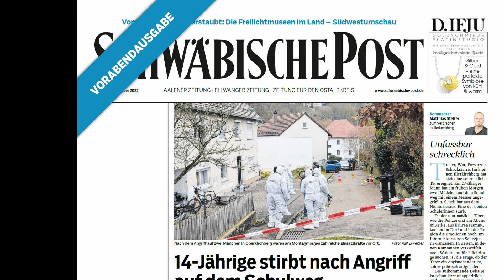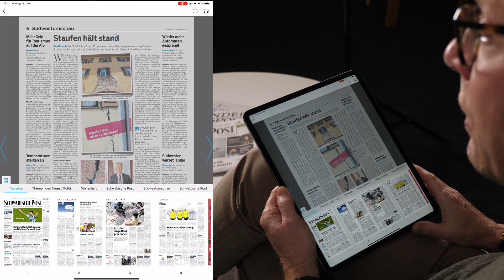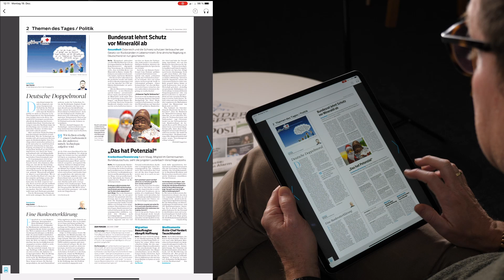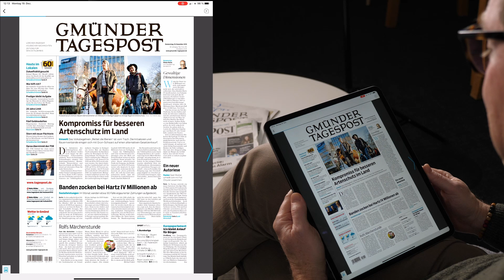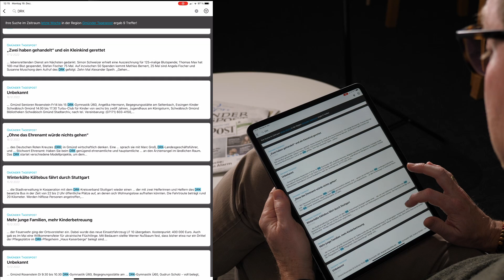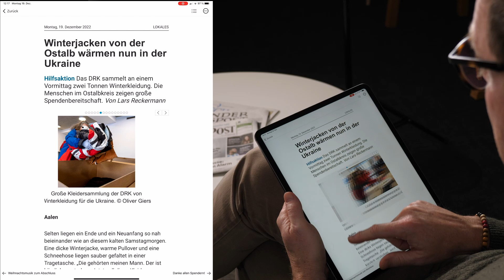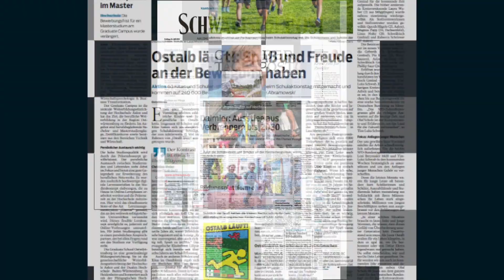Das E-Paper der Schwäbischen Post und Gmünder Tagespost - jetzt neu mit Vorabendausgabe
Chefredakteur Lars Reckermann stellt das E-Paper der Schwäbischen Post und Gmünder Tagespost vor. Ab sofort können Sie große Teile der beiden Zeitungen für den Ostalbkreis von morgen schon heute lesen - mit der neuen Vorabendausgabe ab 19.45 Uhr.

Zwei Zeitungen, ein Preis: Sie können mit Ihrem Abo jederzeit sowohl auf die E-Paper-Ausgaben der Schwäbischen Post als auch der Gmünder Tagespost zugreifen und bleiben so auch über die Geschehnisse in Ihrer Nachbarschafts-Region genau informiert.

Mehr lesen: Neben den Tageszeitungen stehen Ihnen weitere Publikationen wie unsere Wochenzeitungen, die Fernsehzeitung prisma und vieles mehr zur Verfügung.

Individuelle Einstellungen: Passen Sie das E-Paper einfach an Ihre Wünsche an und wählen Sie zwischen der gewohnten Zeitungs- oder der Einzelartikel-Ansicht. Außerdem können Sie ganz einfach Ihre persönlichen Lieblingsartikel in einer Merkliste für später speichern.

Integrierte Lesebrille: Stellen Sie sich die Schriftgröße nach Belieben und für Sie individuell passend ein.

Das E-Paper können Sie über PC, Laptop oder weitere Endgeräte mit einem aktuellen Internet Browser bequem und einfach ohne Installation lesen